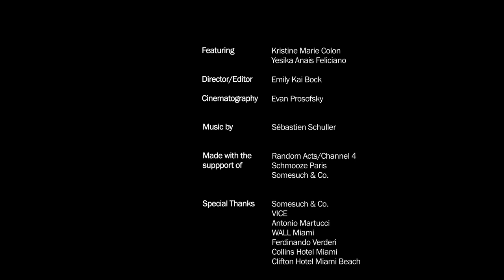Sebastien Schuller - Nightlife [Official Video]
Featuring Kristine Marie Colon, Yesika Anais Feliciano
with the support from random acts/ channel 4, vice and somesuch and co
(p) SebastienSchuller / Schmooze